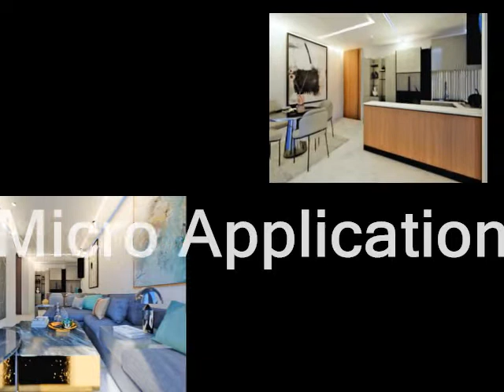HD hs2 - Appartements modernes - Marrakech Guéliz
Située dans le quartier fastueux de Guéliz à Marrakech,nos belles  résidences mettent à votre disposition des appartements haut standing d’une superficie  de 45 m² à 140 m² et ce, pour un prix  à partir de 720KMAD
Bénéficiant d’un emplacement stratégique, disposant  de 5 étages se distingue par sa façade moderne et sa facilité d’accès.

● La Résidence HDhs2  se compose de :
-1 Duplex au rez de chaussée
-5 Magasins commerciaux
-29 Appartements sur 5 niveaux

●La Résidence HDhs3   se compose de :
-4 Duplex au rez de chaussée
-3 Magasins commerciaux
-34 Appartements sur 5 niveaux

Conçus pour vous permettre de jouir d’un bien-être inégalé au quotidien, les appartements haut standing de nos projet proposent des agencements minutieusement étudiés, des équipements de qualité et des finitions irréprochables :

- Peinture 1er choix de la société ARCOL ou ATLAS
- Revêtement des sols en marbre
-cuisine moderne et équipée sur mesure
-équipements sanitaires de haut de gamme
-équipements électriques, visiophonie et système domotique
- Les quincailleries sont métalliques
- Les portes intérieures sont en bois massif
- Tous les plafonds à dalles béton sont doublés d’un faux-plafond en plaques de plâtre enduites.
- climatisation centralisée

● Points Fort du projet :
-Construction fiable et des matériaux de haute qualité
-Efficacité énergétique
-Finitions luxueuses

● Commodités : Mall, Restaurants et cafés
Supermarché, commerce, infrastructures scolaires, mosquée….

La livraison est prévue pour Août 2022